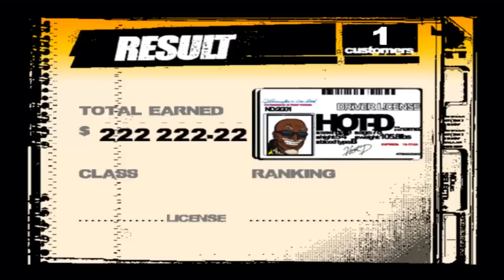Saturday's Gameplay - Crazy Taxi 3